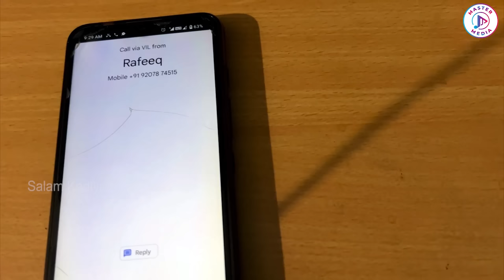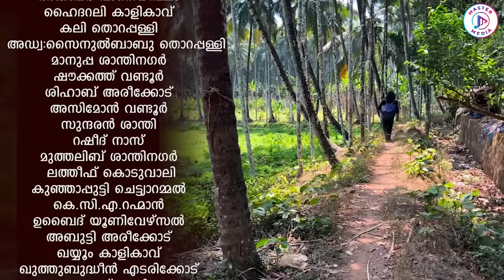ഏടാകൂടം│Edakoodam│New Home Cinema│സലാം കൊടിയത്തൂര്‍│Salam Kodiyathur│ഹോംസിനിമ│സുലൈമാന്‍ മതിലകം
Script,Camera,Editing and Direction
Salam Kodiyathur
Produced By : Sulaiman Mathilakam
Asso:Director : Shabeersha Mehran
Make up : Ashraf Madathil
Sound Mixing : Rasheed Naas
Title Design : Jafer Marakkara
Poster Design : Sadaru Kottapparamban

Artists
Shabeersha Mehran, Raheem Cherukode, Muhsin Wandoor, Kader Kavannur,
Jafer Marakkara, Wandoor KC, Ibrahim Kunhutty, Santhosh Thorappally